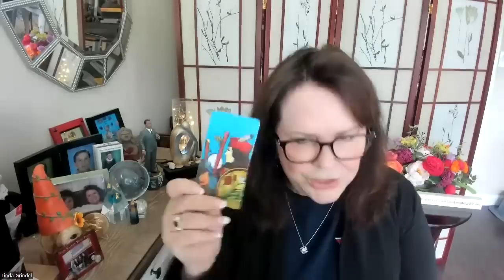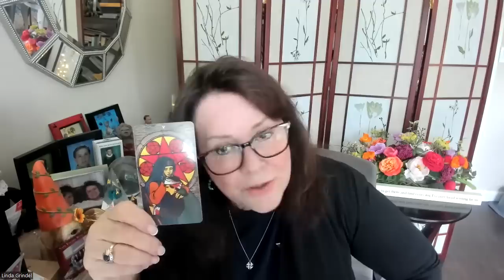My guides want you to know - DO NOT BE AFRAID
Things are going to be fine.  There are more good people in this world. The realm is very pleased.  Trump has unfortunately drawn a line in the sand that he plans on stepping over.  He will soon find out.  This is not way out in the future.  Don't be gleeful just be glad we are saved from the ugliness of men.